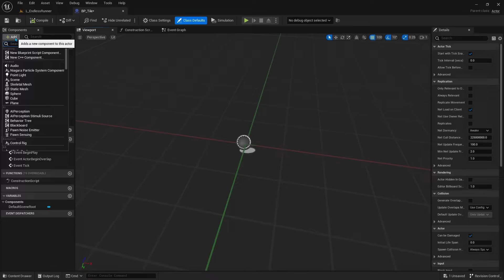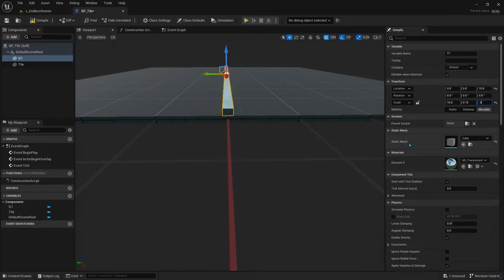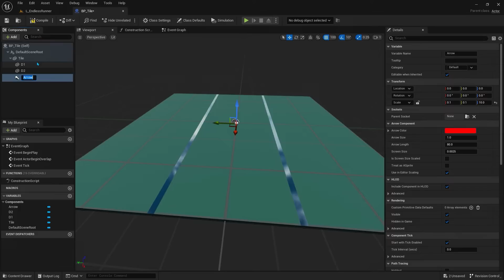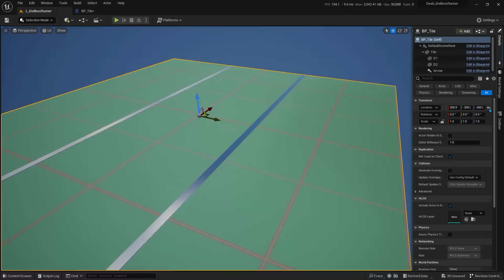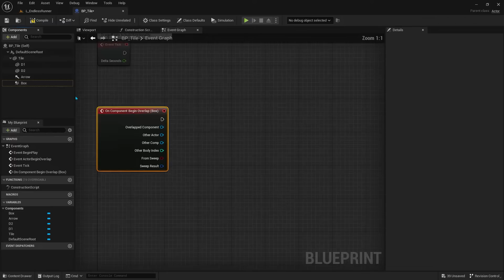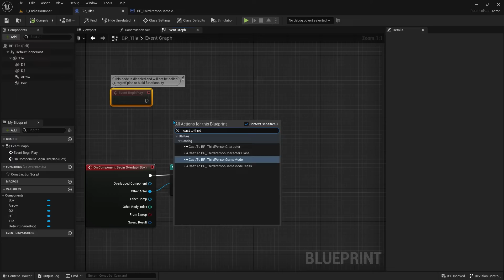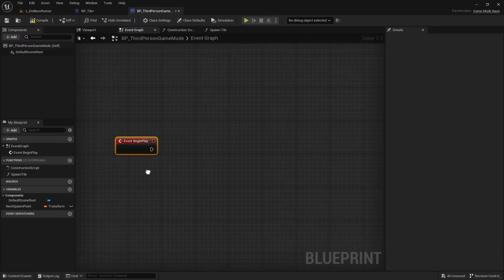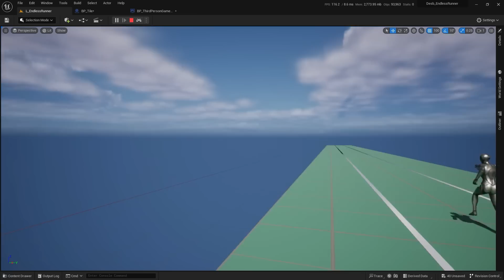Piso Infinito - #03 Unreal Engine 5 Endless Runner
Nessa aula iremos criar e configurar o BP_Tile, que é o blueprint que usaremos como o piso para o personagem, também faremos lógicas para criar pisos automaticamente na frente do personagem e destruir os anteriores.

Boa aula ✨✨Curta se gostou e pode deixar sugestões e feedback nos comentários. 🎮

► Guia:

00:00​  ► Unreal Engine 5 - GameDev - Endless Runner
00:12  ► Configurando Bp_Tile
05:04  ► Sistema de geração de pisos
12:00  ► ✨Team Unreal Members ✨